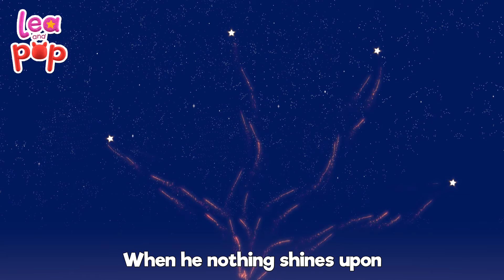Happy Birthday Mix Compilation for Preschool, Kids Songs, and Nursery Rhymes from Lea and Pop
Celebrate every day like it's a special day with "Happy Birthday Mix Compilation for Preschool" from Lea and Pop! 🎉🎈 This festive video compilation is packed with fun birthday-themed songs and classic nursery rhymes, designed to make every preschooler feel like the star of their own party.

Sing and dance along to a variety of birthday songs that add a sprinkle of magic to your child's daily routine. Whether it's their birthday or they're just in the mood for some celebratory fun, this mix is perfect for teaching kids about the joy of special occasions and the excitement of growing up.

Alongside the birthday tunes, enjoy timeless nursery rhymes that keep the fun going and the learning flowing. Each song is paired with colorful animations and cheerful characters, ensuring that your little ones are engaged and entertained.

We're here to make every day a joyful learning experience with songs and rhymes that celebrate childhood. Thank you for joining the party, and we hope to see you again soon for more musical fun!